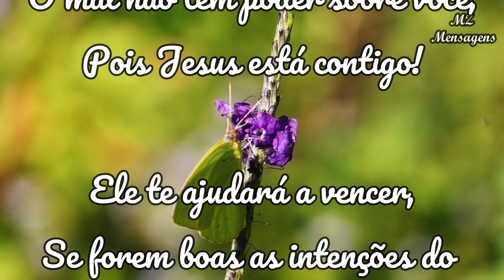Não te deixes vencer com o mal, mas vence o mal com o bem